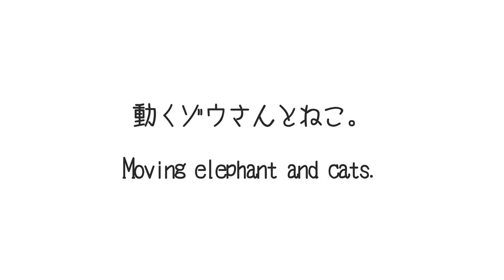動くゾウさんとねこ。-Moving elephant and cats.-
猫 まる cats ゾウさん、ついに動きます！The elephant finally moves!